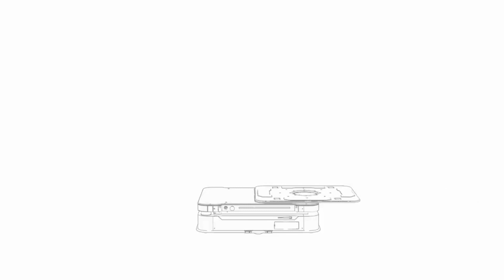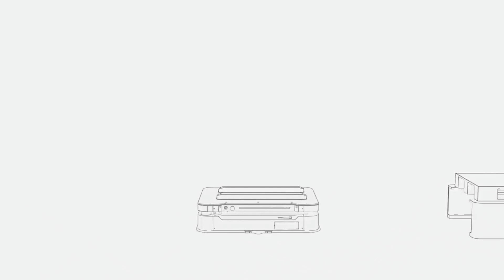Autonomous Mobile Robots Extension 🤖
See how the robot can expand various functions by integrating different modules